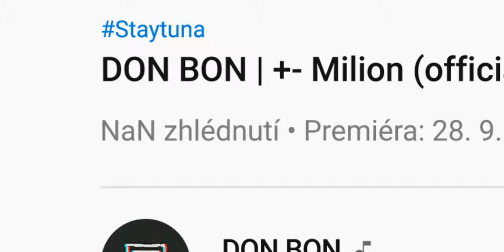DON BON | +-Milion (Official Music Video)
Staytuna tady všude

HUDBA
Hudba a text: DON BON
Produkce: Ondřej Žatkuliak
Vocal recording a edit: Daniel Vrba
Studio: Rooftop studio
Mix: Ondřej Žatkuliak
Mastering: Ondřej Žatkuliak
Vydavatel: USER-FRIENDLY Records
Distributor: CD Baby

KLIP
Produkce: delamesitosami.cz
Green screen atelier: Tom Production s.r.o.
Kamera, zvuk: Oscar Martines
VFX, střih a design: Tomáš Horák a Luís "Luděk" Magalhães
Scénář a režie: DON BON

S♥️láskou
Peťa, Giorgio & Murrin